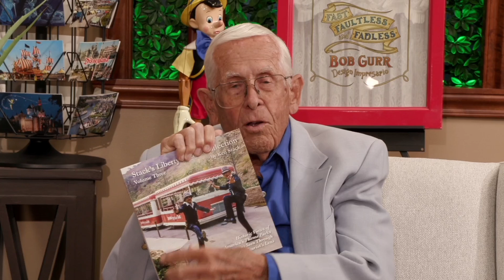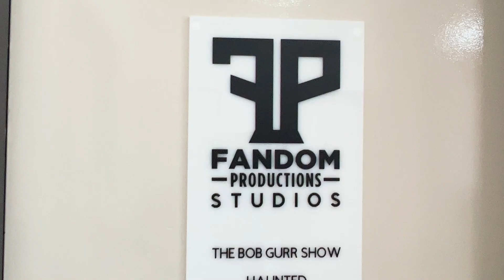"The Bob Gurr Show" Episode 3 - Theme Park Historian Panel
On this episode Bob welcomes a select panel of local theme park historians and authors. Sit in on the conversation as they share stories and maybe some little known facts about your favorite So Cal theme parks. Special guests include Ken Stack Chris Jepsen and Jason Schultz